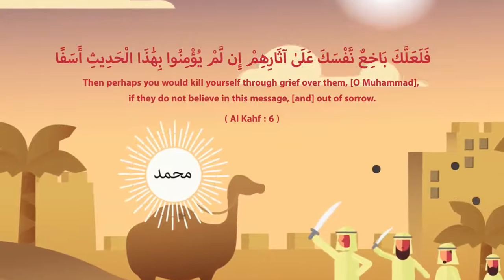Nouman Ali Khan illustrated -new- the greatest trial of rasulullah(sm)